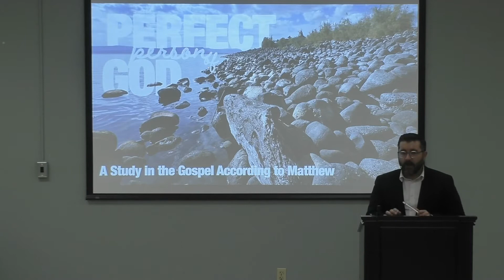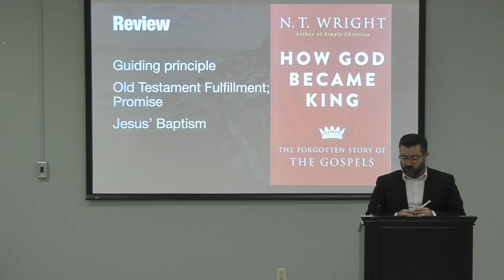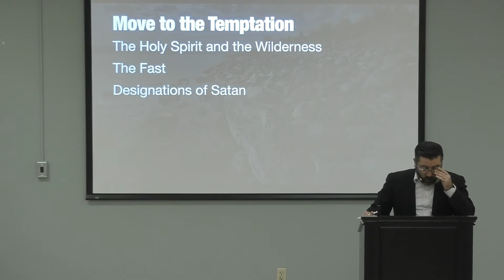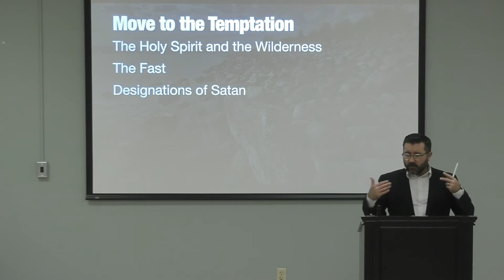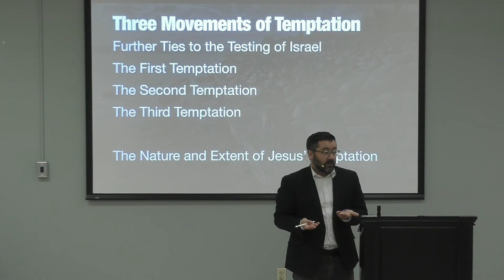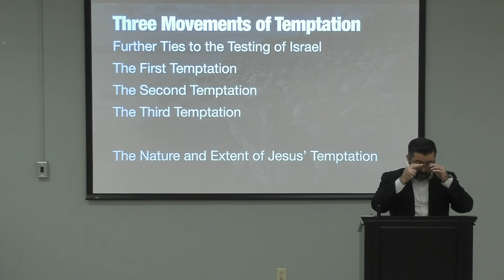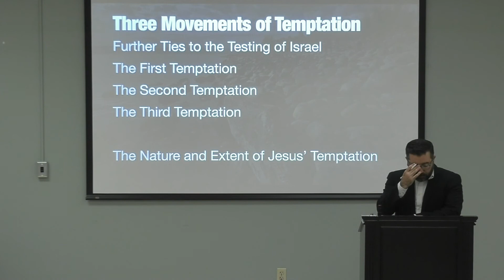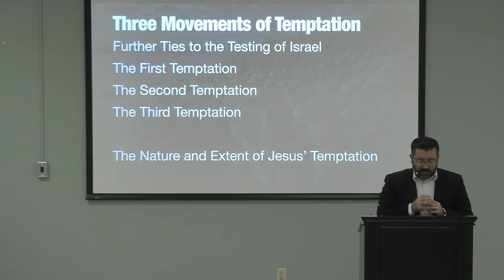Perfect Person of God: Matthew's Gospel Part 6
Pastor Zac discusses the Temptation of Jesus from Matthew 4